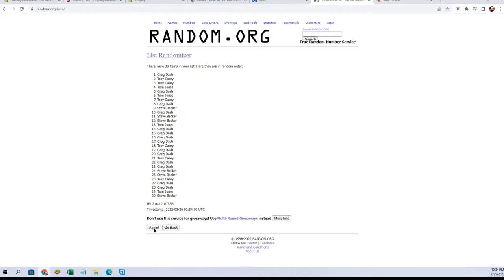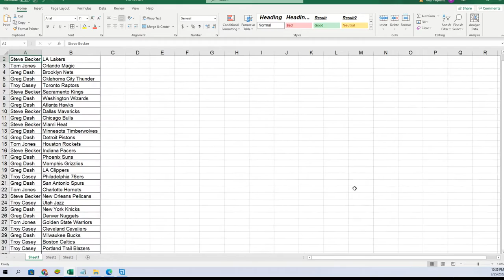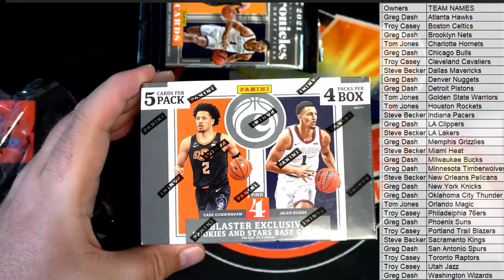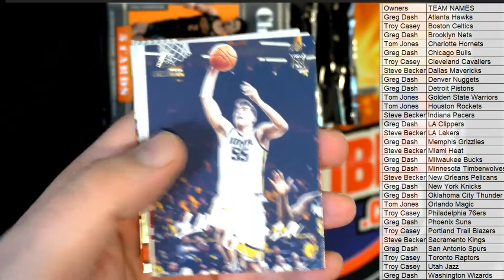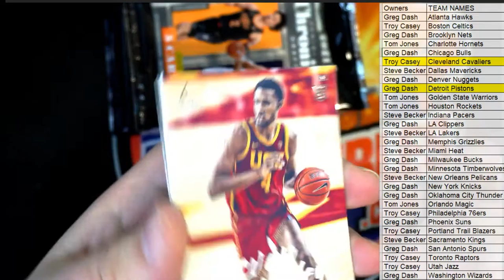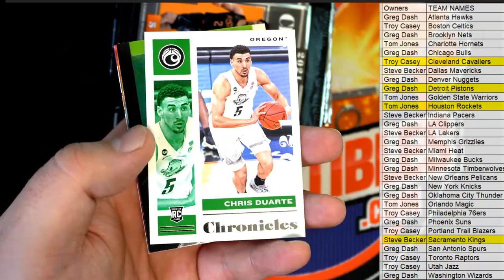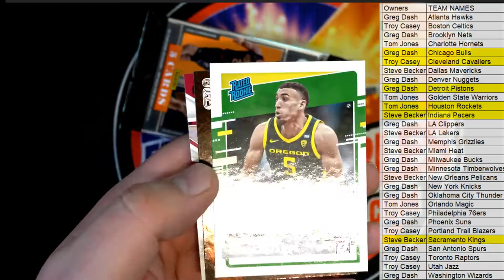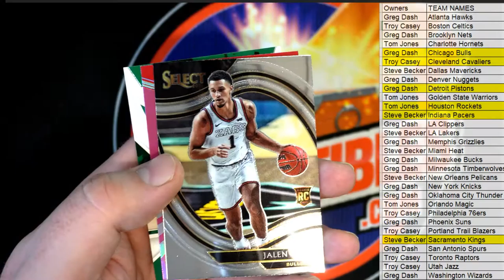2021 Panini NBA Chroncicles Draft Picks Basketball ID CHRONBLASTBSK101